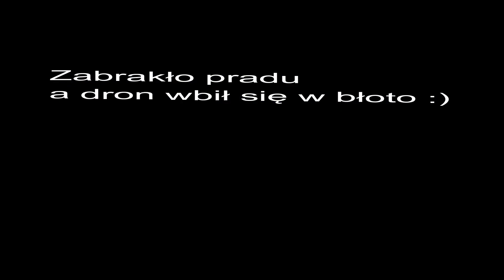Krakasa drona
Założyłem nową ciężką kamerkę w obudowie wodoszczelnej (na szczęście). I mniejszą baterię by zejść z wagą poniżej 600 gram. Efekt, zabrakło prądu na RTH :)